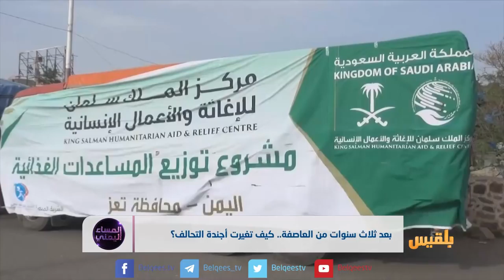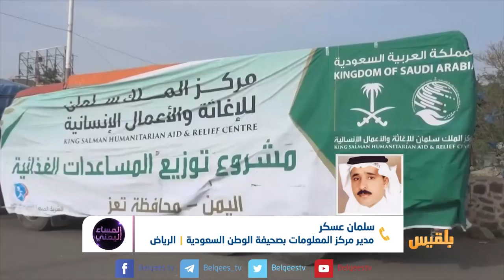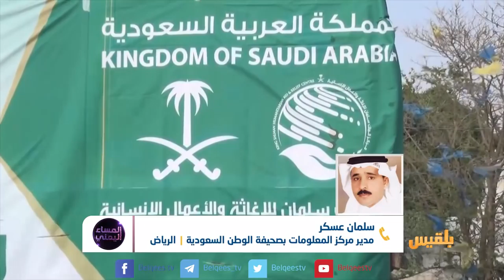المساء اليمني | ثلاث سنوات من العاصفة.. ما الذي تحقق؟ | تقديم: آسيا ثابت